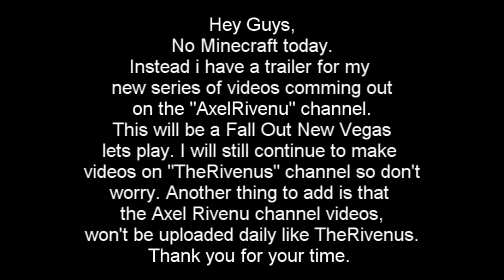Fallout New Vegas: Let's Play Trailer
Changed it to this channel